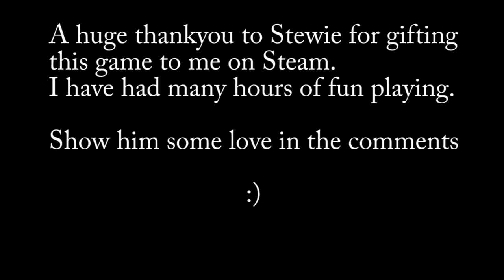Acorns Tales of Interest In Terraria - 07 - Lets call it a night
This is the final episode of my initial Terraria run. I hope you enjoyed it. Sorry about the muck up at the end too!